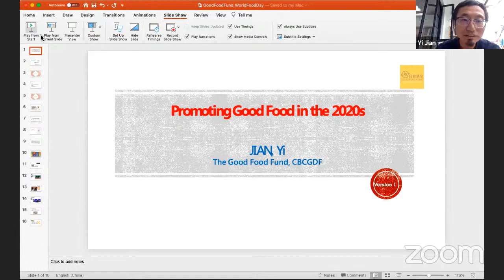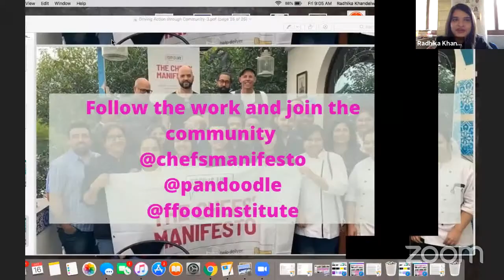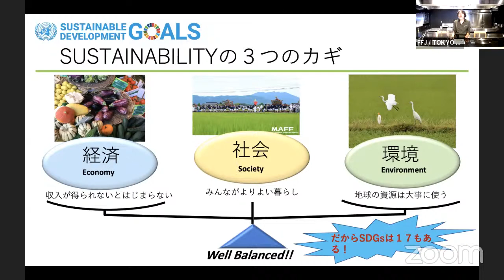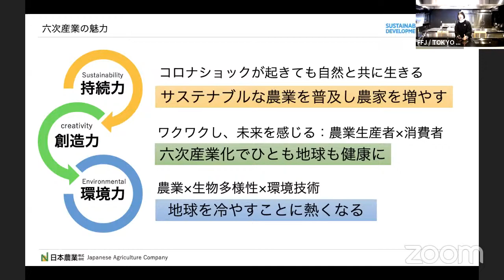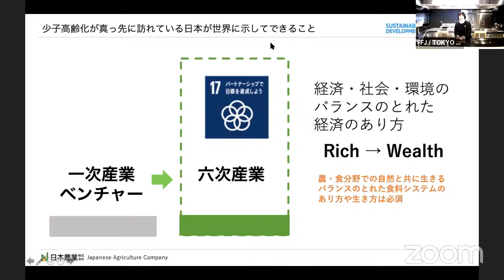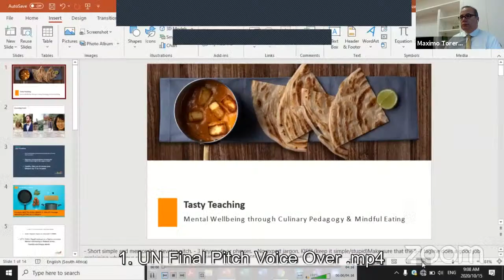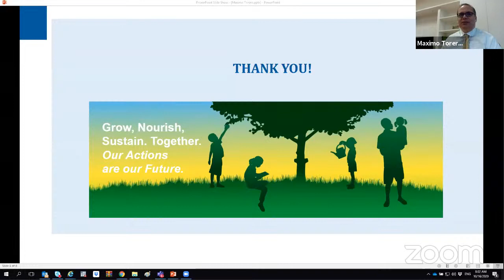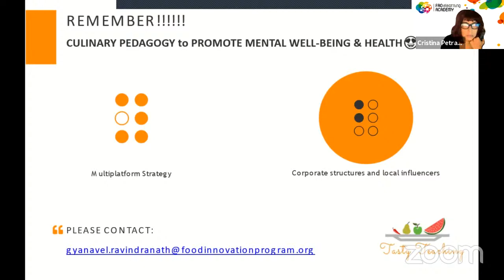VoicesofFoodSystems | Block 2 - 24-Hour Global Relay Conversation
Complete this simple form to become a Food Systems Hero. By signing on, you commit to learn, share, gather and act for food systems transformation:

BLOCK 2 - Regional host:
Sara Roversi, Future Food Institute

Curator: Future Food Institute
Session Starting at 00:03

THE FUTURE OF JAPANESE FOOD SYSTEMS – BETWEEN TRADITIONS AND INNOVATION
Session starting at 01:00:15

BUILDING CLIMATE RESILIENT FARMING TO BOOST A GREEN RECOVERY
Curator: United Nations Environment Programme (UNEP)
Session starting at 01:52:03

 STRENGTHENING FOOD SYSTEMS FROM FARM TO FORK
Session starting at 02:45:17